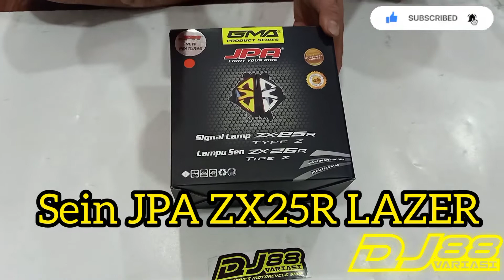BARU!! SEIN DEPAN JPA ZX25R LAMPU SEIN WELCOME RUNNING AKSESORIS ZX25R VARIASI TERBARU DJ88VARIASI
Sein led terbaru jpa zx25r set kiri kanan cakep bener deh bosku

Yuk merapat ke bengkel kami di jakarta barat kapuk, alamat lengkapnya bisa google maps lgsg "Dj88variasi"

Untuk kamu diluar jakarta tapi berminat dengan product kami? Silahkan langsung aja whatsapp kami untuk pemesanan di 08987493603

Blibli : dj88variasi

Semoga kita semua selalu diberikan kesehatan dan rejeki yang berlimpah.. aminnn